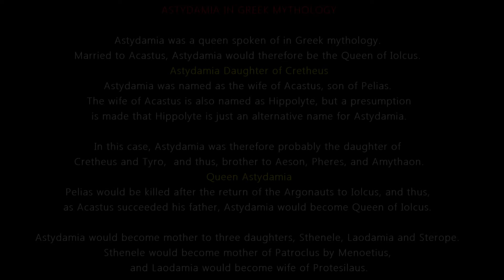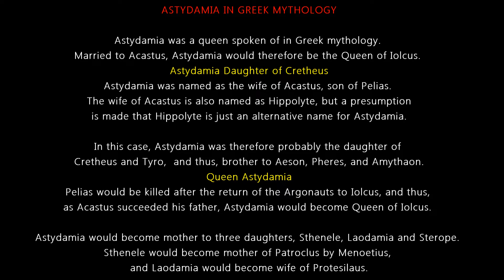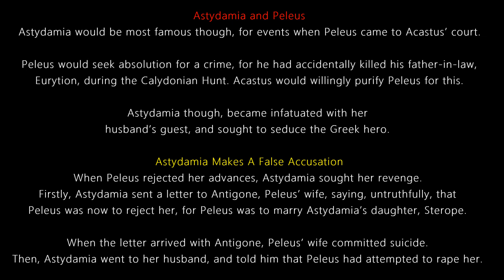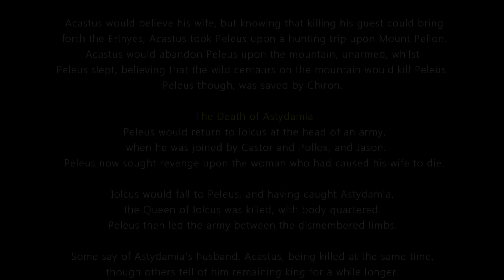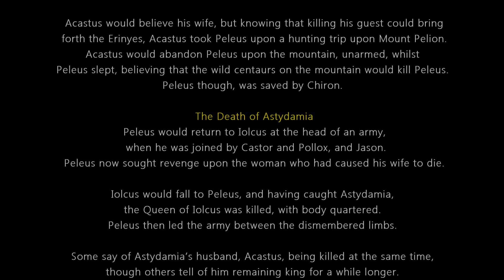ASTYDAMIA - a queen spoken of in Greek mythology.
Astydamia was a queen spoken of in Greek mythology. Married to Acastus, Astydamia would therefore be the Queen of Iolcus.

ASTYDAMIA DAUGHTER OF CRETHEUS

​Astydamia was named as the wife of Acastus, son of Pelias. The wife of Acastus is also named as Hippolyte, but a presumption is made that Hippolyte is just an alternative name for Astydamia.

In this case, Astydamia was therefore probably the daughter of Cretheus and Tyro,  and thus, brother to Aeson, Pheres, and Amythaon.

QUEEN ASTYDAMIA

​Pelias would be killed after the return of the Argonauts to Iolcus, and thus, as Acastus succeeded his father, Astydamia would become Queen of Iolcus.

Astydamia would become mother to three daughters, Sthenele, Laodamia and Sterope. Sthenele would become mother of Patroclus by Menoetius, and Laodamia would become wife of Protesilaus.

ASTYDAMIA AND PELEUS

​Astydamia would be most famous though, for events when Peleus came to Acastus’ court.

Peleus would seek absolution for a crime, for he had accidentally killed his father-in-law, Eurytion, during the Calydonian Hunt. Acastus would willingly purify Peleus for this.

Astydamia though, became infatuated with her husband’s guest, and sought to seduce the Greek hero.

ASTYDAMIA MAKES A FALSE ACCUSATION

​When Peleus rejected her advances, Astydamia sought her revenge. Firstly, Astydamia sent a letter to Antigone, Peleus’ wife, saying, untruthfully, that Peleus was now to reject her, for Peleus was to marry Astydamia’s daughter, Sterope. When the letter arrived with Antigone, Peleus’ wife committed suicide.

Then, Astydamia went to her husband, and told him that Peleus had attempted to rape her.

Acastus would believe his wife, but knowing that killing his guest could bring forth the Erinyes, Acastus took Peleus upon a hunting trip upon Mount Pelion. Acastus would abandon Peleus upon the mountain, unarmed, whilst Peleus slept, believing that the wild centaurs on the mountain would kill Peleus. Peleus though, was saved by Chiron.

THE DEATH OF ASTYDAMIA

​Peleus would return to Iolcus at the head of an army, when he was joined by Castor and Pollox, and Jason. Peleus now sought revenge upon the woman who had caused his wife to die.

Iolcus would fall to Peleus, and having caught Astydamia, the Queen of Iolcus was killed, with body quartered. Peleus then led the army between the dismembered limbs.

Some say of Astydamia’s husband, Acastus, being killed at the same time, though others tell of him remaining king for a while longer.